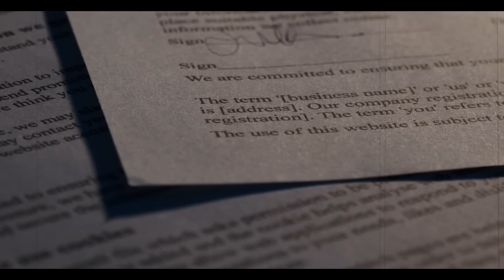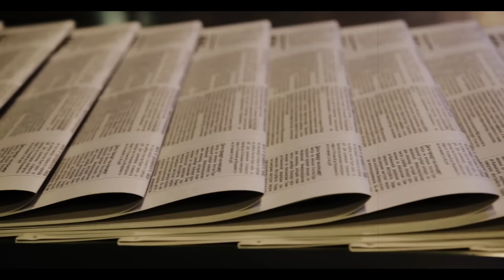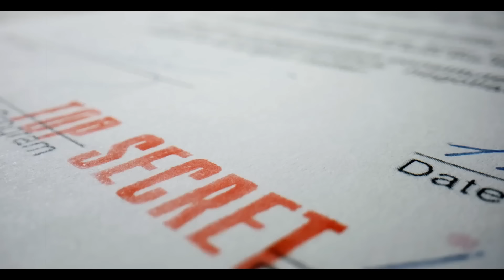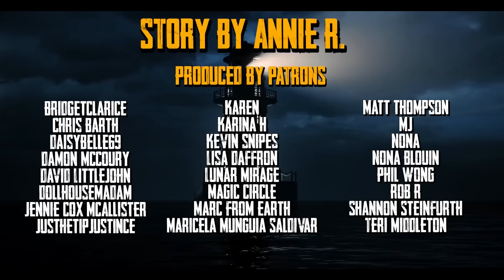The Chinese dug the WORLD'S DEEPEST HOLE. They found something.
Don't let them get to the surface...

Scary Story exclusively written for the channel by Annie R.

►Horror Art & Scary Photography Featured in Creepypasta Video from various photography and art licensed from different sites.